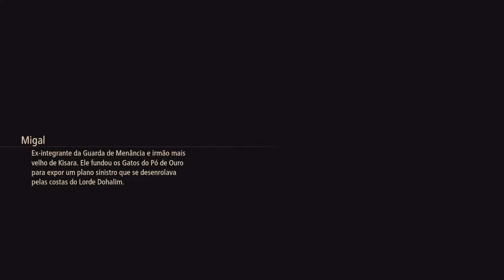Tales of Arise - Parte 44: O Demolifogo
Minha jogatina de Tales of Arise, um rpg japônês de ação. Jogando no Xbox e gravado em FullHD.

Por 300 anos, Rehna governou Dahna com punho de ferro, saqueando os recursos do planeta e subjugando brutalmente o povo.
A história começa com dois jovens de mundos diferentes, cada um procurando mudar o destino e criar um novo futuro.
Com um elenco diverso, um combate intuitivo e gratificante e uma história envolvente num mundo vibrante que vale a pena salvar, Tales of Arise é um JRPG imperdível de primeira categoria.